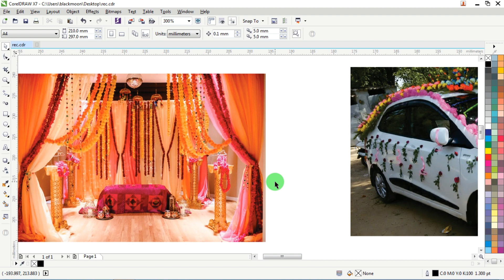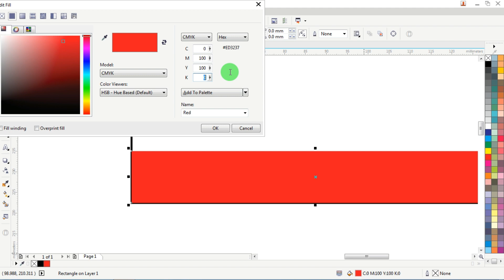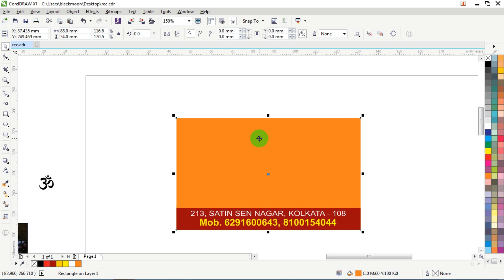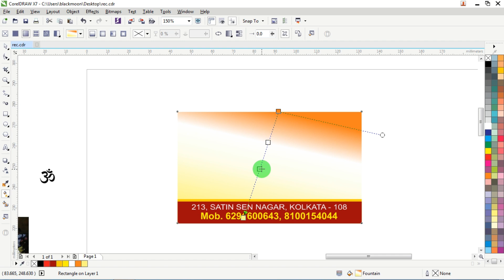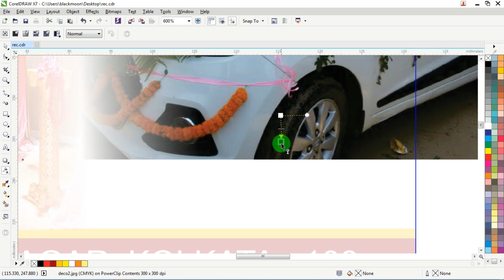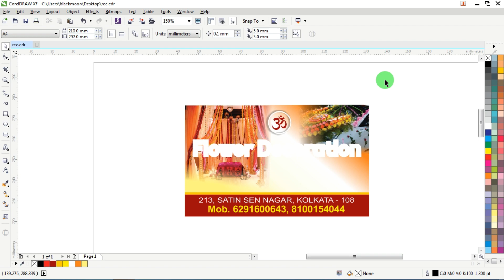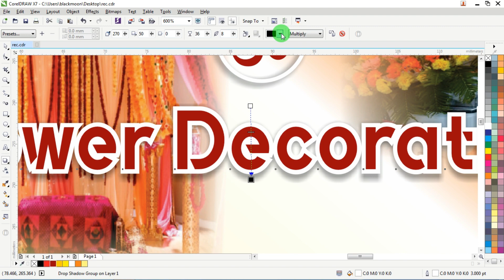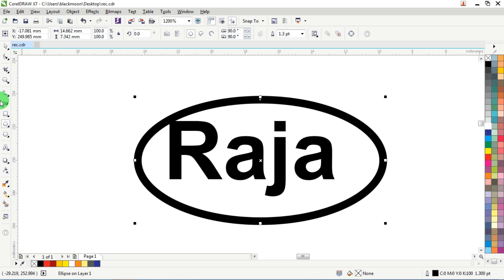#5 Visiting Card | Flower Decoration | Job Work Training | Learn CorelDRAW in Bengali | Techpro Deb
Visiting Card
Flower Decoration Company Visiting Card Design
Job Work Training

Xerox Offset
Offset #4 color offset

BUDGET PC (15K)

Intel i3 3rd Generation Processor
Zebronics H61 Motherboard
Intel i3/i5/i7 LGA115x CPU Heatsink and Fan
hynix 4gb ddr3 ram 1600mhz desktop
Crucial BX500 240GB 3D NAND SATA 2.5-inch SSD
Zebronics 450 W Power Supply SMPS
Zebster (Zebr0nics) ZEB-V16HD 15.4" HD LED Monitor with HDMI & VGA
RGB Cabinets

MEDIUM RANGE PC (30K)

MSI H310M PRO -
HyperX 8GB DDR4 RAM-
Ant Esports ICE-120AG Mid Tower -
Cooler Master 450W PSU-
Western Digital EZEX 1TB HDD-

GAMING PC (50K)

240GB SSD Amazon --
Gigabyte B450M DS3H --
HyperX Fury 8GB RAM --
Corsair CV550W PSU --
ANT ICE 511 MAX PC Case --